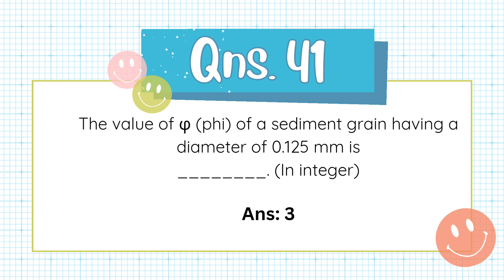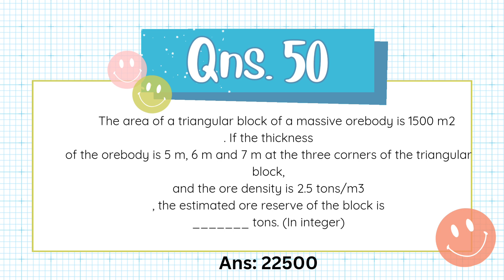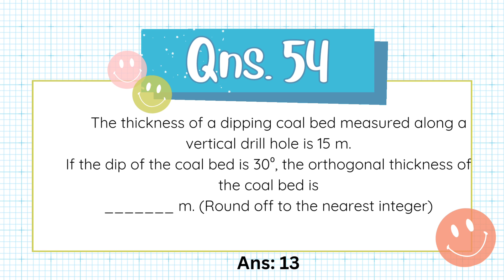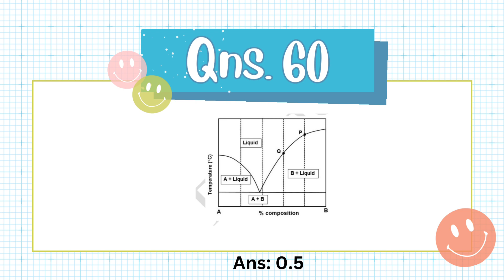IIT JAM 2024 Geology Answer Key : NAT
Note: For Q56, the answer is 40% instead of 20% if we ignore the volume change caused by swelling of clay minerals in soil sample.